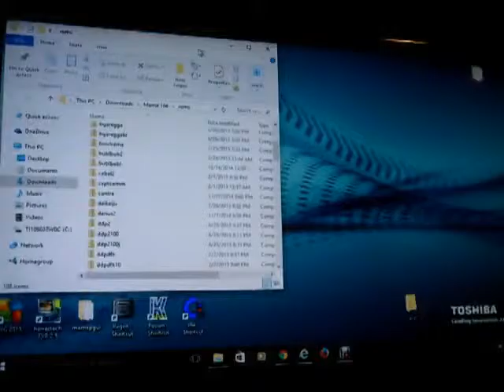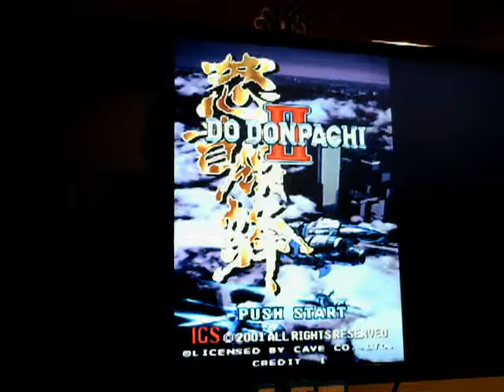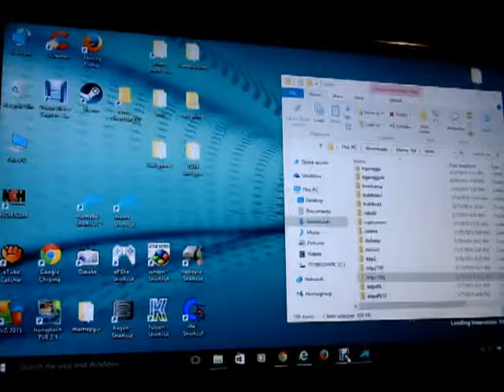Dodonpachi II 28206800 MAME Derek